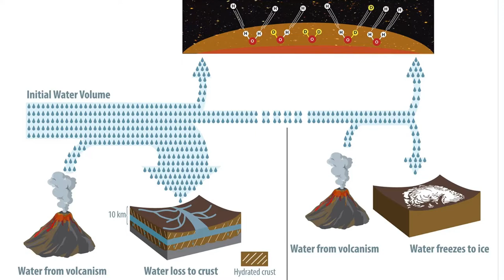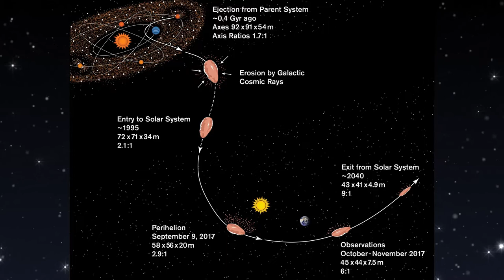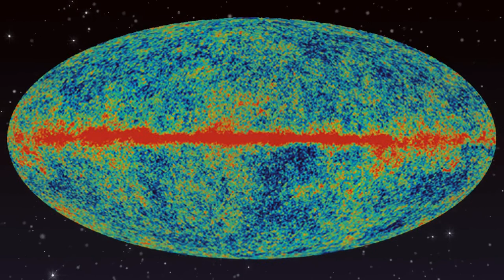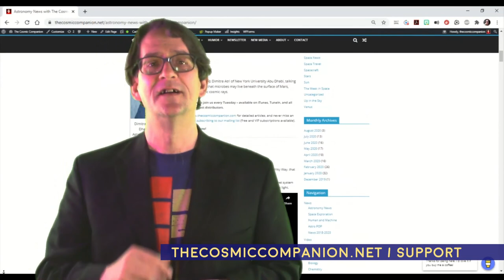Lawrence Krauss - The Physics of Climate Change - Astronomy News with The Cosmic Companion 3-23-21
This week, we welcome renowned physicist Dr. Lawrence Krauss, the author of The Physics of Star Trek, to the show, talking about his new book, The Physics of Climate Change.

But first, we're going to take a look at a new study that may have found the final resting place of the ancient water of Mars. In other watery news, we look at how life may be hiding on ocean worlds within our own solar system. Finally, we'll take another glimpse at Oumuamua, the odd body which visited our family of planets in 2017.

Watch the video here, or listen to this episode as a podcast